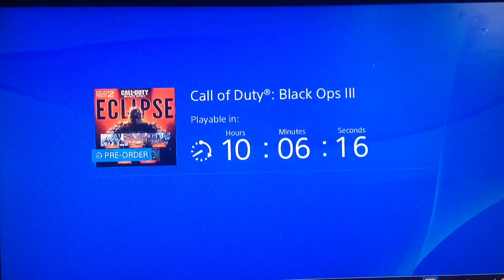THE HYPE IS REAL